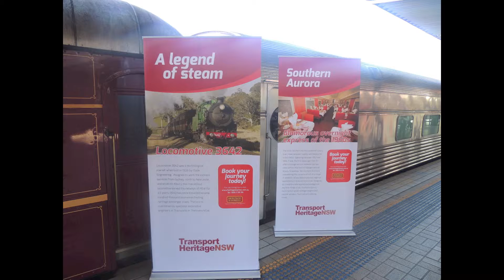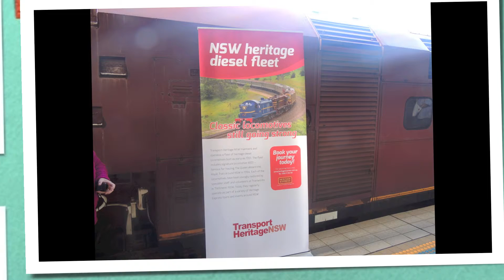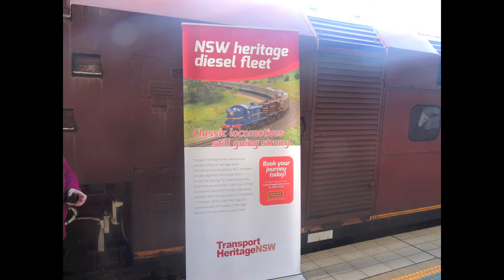Photo's From The 2014 Sydney Great Train Weekend - Part 1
Here are the photo's we took from our visit to the Sydney Great Train Weekend during the 2014 June Long Weekend (7th - 9th June). We went to the event on Sunday 8th June and Monday 9th June.

Part 1 shows the photo's from Sunday 8th June.